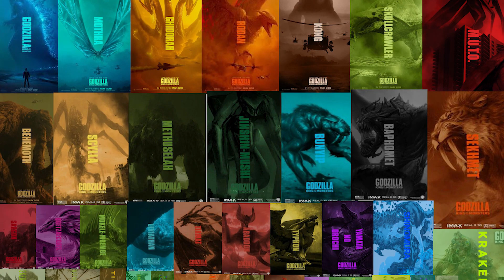Guionista de Godzilla vs Kong hablo sobre el Futuro del Monsterverse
si te gusto deja tu pulgar arriba y compártelo con tus amigos (a)